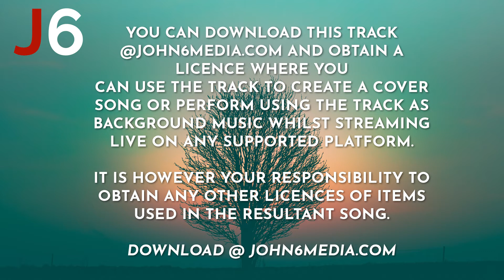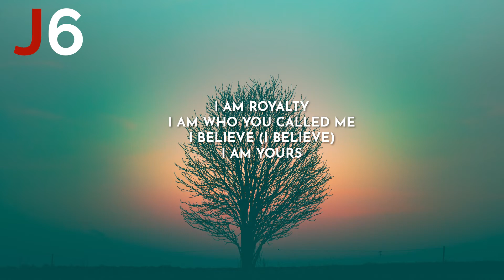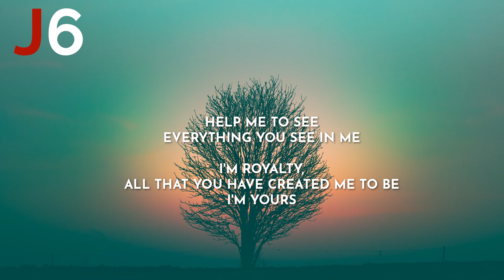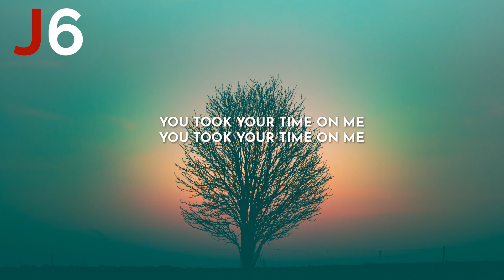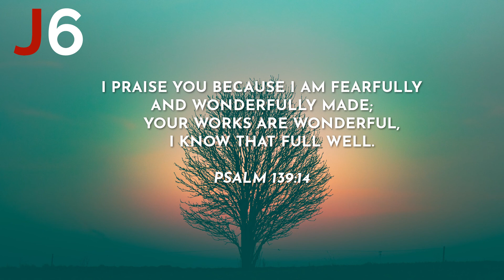Tasha Cobbs Leonard | Royalty Instrumental Music and Lyrics Low Key (A)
***Using our instrumentals/karaoke tracks for a cover?***

You can use these instrumentals/karaoke tracks to record a cover but please ensure to do the following

1) Download the track officially from our website | john6media.com
2) If uploading it toYouTube or any other platform we kindly ask that you add the following text

"instrumental/karaoke track created by John6Media.  For similar instrumentals visit john6media.com"

About Us

John6media is a Christian Worship Platform and we focus on creating christian instrumentals to be used in Worship by individuals, groups and churches and on multiple platforms.

Psalm 139:14
I praise you because I am fearfully and wonderfully made;  your works are wonderful, I know that full well.